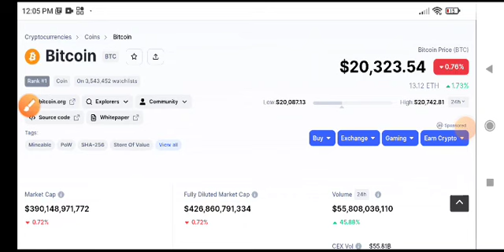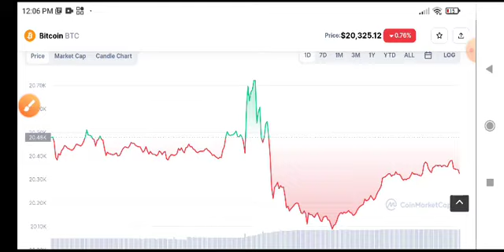Bitcoin Price Prediction! BTC News Today